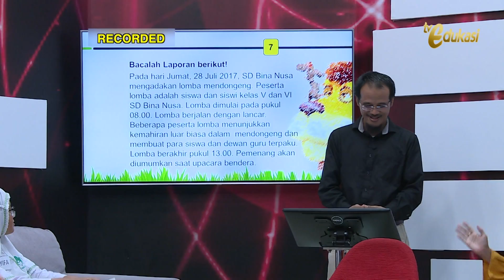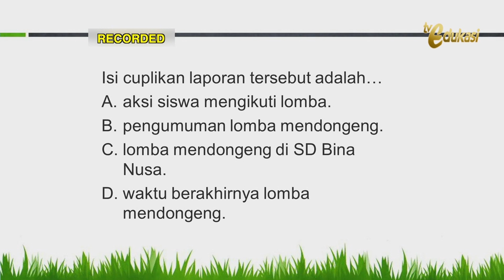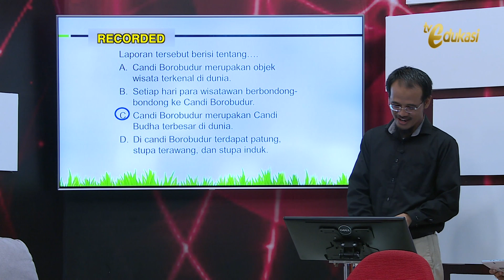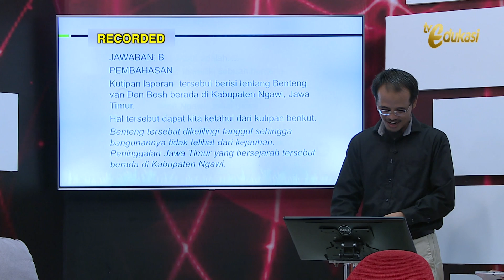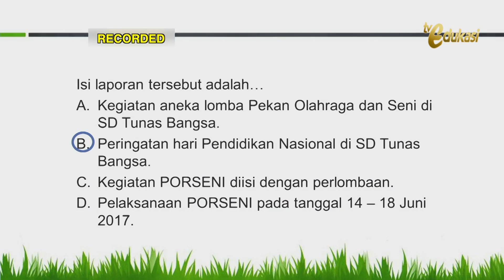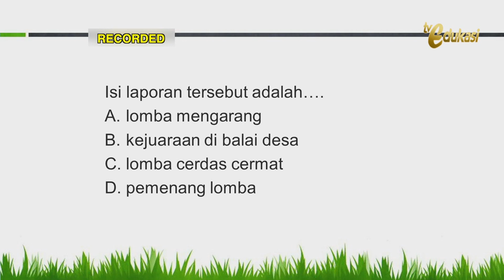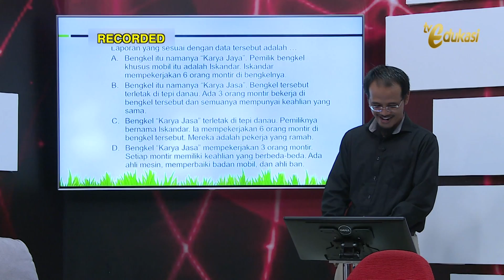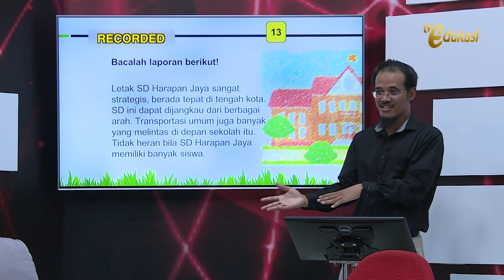Menentukan Isi Paragraf Bagian 2 | SD Bahasa Indonesia | Pasti Bisa